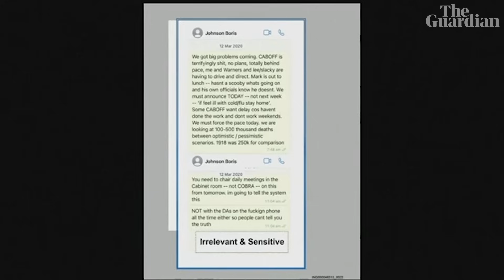Top Boris Johnson aide says there was 'chaos' in Downing Street during Covid response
Lee Cain, Boris Johnson's former communications chief, said there was a general atmosphere of 'chaos' in Downing Street as the government attempted to organise a response to the spread of Covid19.

Andrew O’Connor, the counsel for the inquiry, asked Cain if he agreed with a message sent by Dominic Cummings to Johnson that the Cabinet Office was 'terrifyingly shit', which is why Cain was forced to drive policy during the pandemic response. Cain said: 'I might not use the same language, but you know, generally yes'.